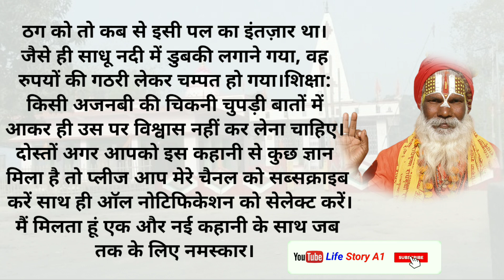मूर्ख साधू और ठग ll Moorakh Sadhu Aur Thag ll Life Story A1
cover topic:-
तीन साधु की कहानी
साधु और बिच्छू की कहानी
सास बहू की कहानी
साधु और ठग
जादू की कहानी
मौके की कहानी

         { This video } { Life Story A1 }
                   [ Bihar Madhepura ]
 { Love you } ♥️♥️♥️👍👍👍